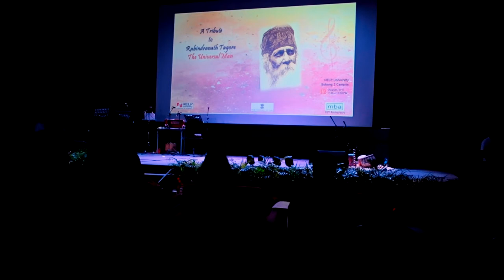Rabindra Jayanti (Muziana 2017) at Help University